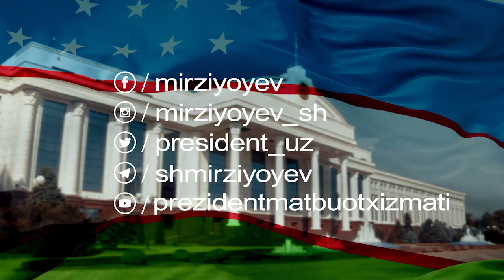Президент: Карантинга яна қайтмаслик учун метин интизом билан, қудратли бўлиб чиқишимиз керак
Президент: Чтобы не возвращаться к карантину, мы должны быть сильными и дисциплинированными